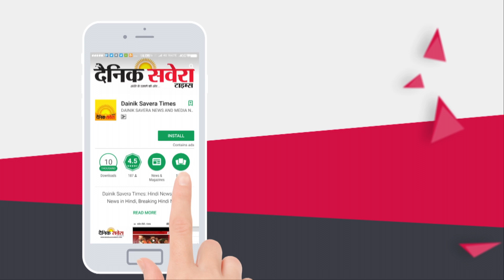Akhil ਤੇ Rubina Bajwa ਤੇ ਚੜ੍ਹਿਆ Tik Tok ਦਾ ਬੁਖਾਰ | Romantic Video ਕੀਤੀ Share | Dainik Savera